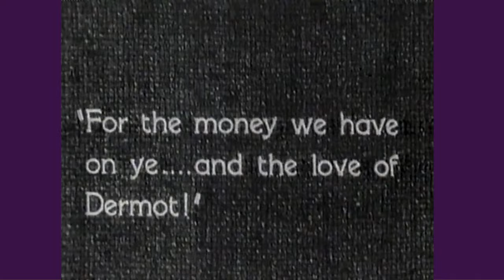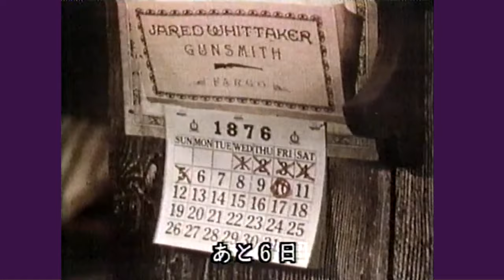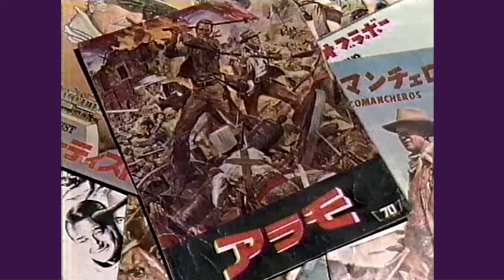荻 昌弘 解説「スターの時代 / ジョン・ウェイン」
ジョン・ウェイン作品の紹介